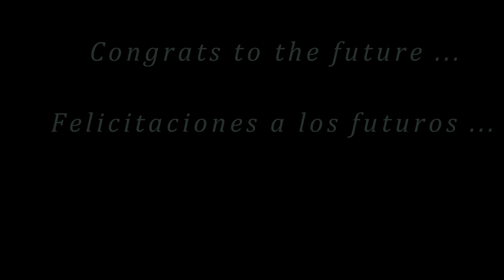Echeverri 2015 Trip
Amazing trip: Prague-Czech Republic, Split-Croatia and Oslo-Norway